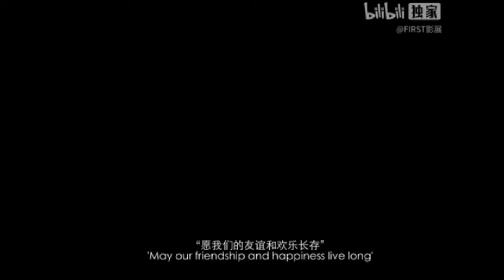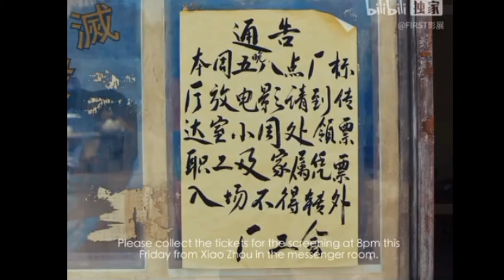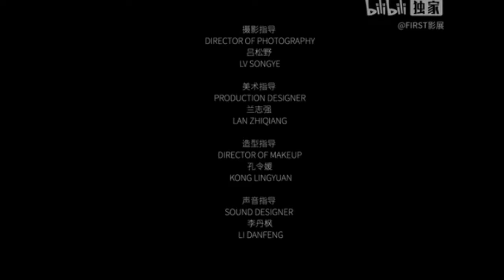WangYiBo And Zhou Xun#FIRST FRAME Film "All Tomorrow's Parties"